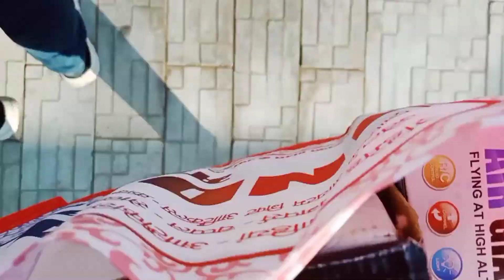Kya Insan Itna Badal Gya| Mujhe Bahut Bura Feel Hua| Yesa Kisi Bujurg Ke Sath Na ho| RPSRealVlog#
dailyvlog#
Tigerkimsti#
chhattisgarhindia#
supportme#